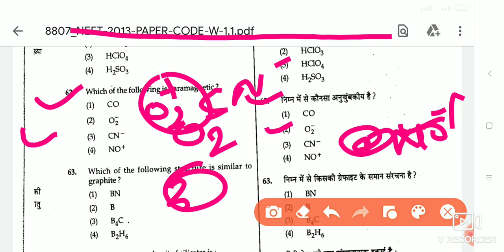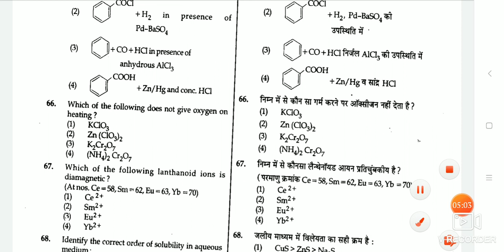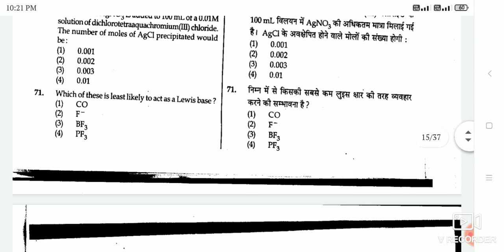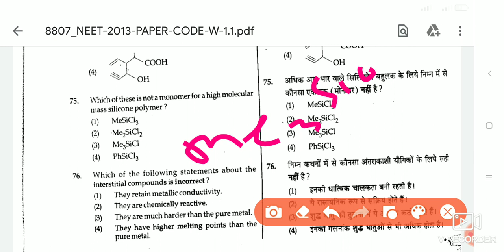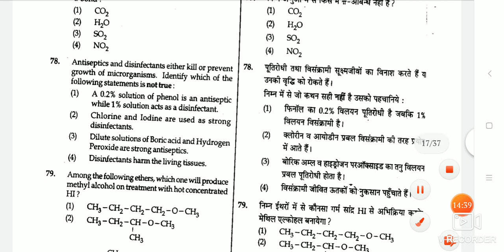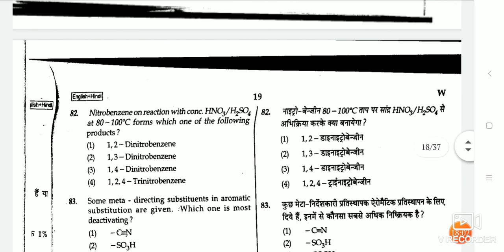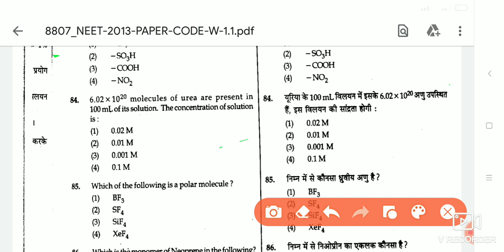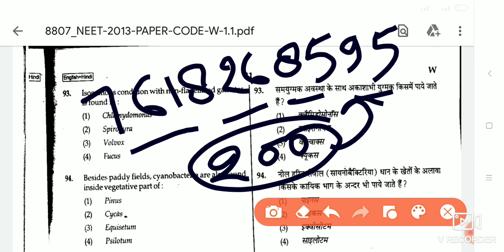BHU bsc Nursing 2020/ Chemistry important Mcqs / Old Paper solve chemistry by krishna Etawah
⚕️Dear nursing Students⚕️